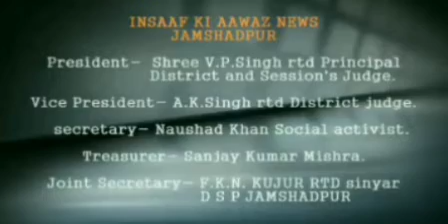भारतीय कम्युनिस्ट पार्टी सिंघभूम इकाई की एक बैठक कों संपन्न हुई।